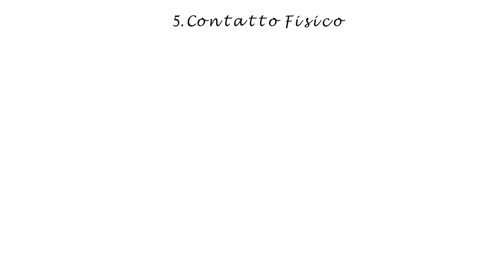I 5 Linguaggi Dell' Amore - Gary Chapman - Recensione Libro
Vi è mai capitato di fare qualcosa di veramente “speciale” per il vostro partner o la vostra partner, rimanendoci male quando non avete ricevuto la reazione di gioia che vi aspettavate?
E al contrario, avete mai visto la vostra partner essere esageratemente felice per un piccolo gesto che avete fatto ed a cui voi non avete dato molto peso? Se vi siete trovati in simili situazioni e ne siete usciti confusi, questo video vi chiarirà meglio le idee.

Acquista il libro in versione cartacea: "I cinque linguaggi dell'amore. Come dire «ti amo» alla persona amata" di Gary Chapman